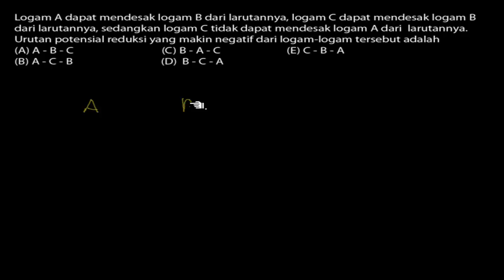🔴[REDOKS]🔴||Logam A dapat mendesak logam B dari larutannya. Logam C juga dapat mendesak logam B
Logam A dapat mendesak logam B dari larutannya. Logam C juga dapat mendesak logam B dari larutannya. Tetapi logam C tidak dapat mendesak logam A. Urutan potensial reduksi yang semakin negatif dari ketiga logam tersebut adalah...